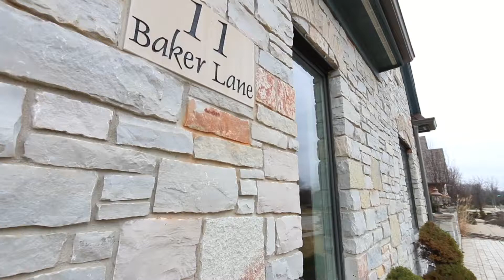11 baker ln naperville illinois